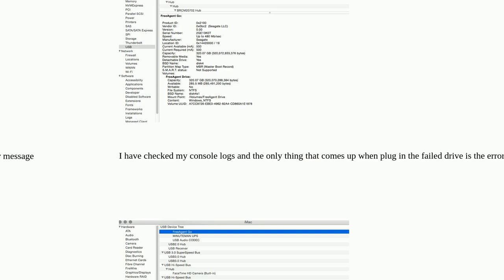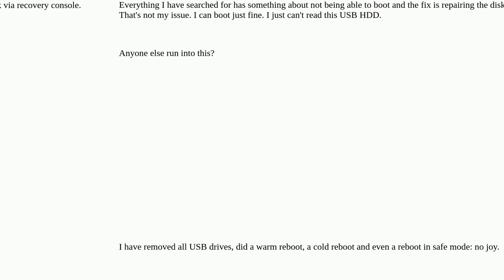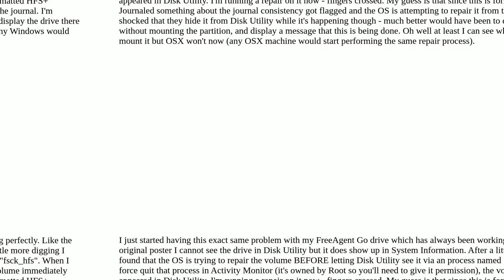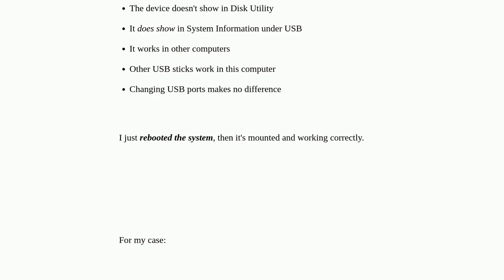Apple: USB Drive Will Not Mount, Not Listed in Disk Utilities, but Found In System Profiler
USB Drive Will Not Mount, Not Listed in Disk Utilities, but Found In System Profiler

A special thanks goes out to the community

  usb macos disk-utility hard-drive